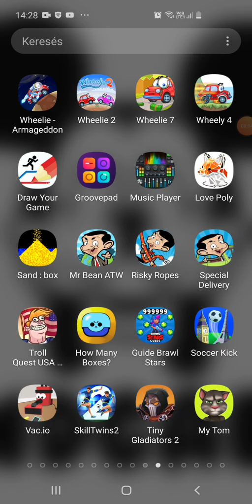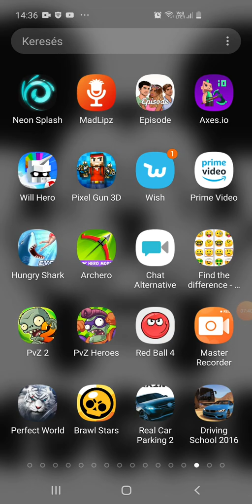Clash Royale 1000 kupa😜😜😁